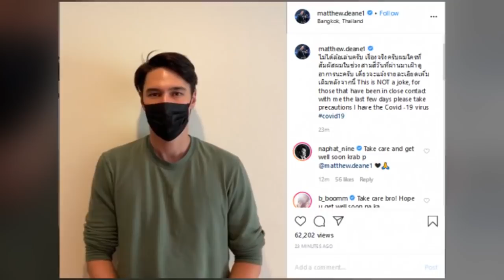ไม่ป่วยจริง มีโทษ! สธ. เตือน แมทธิว ถ้าไม่ได้ติดจริง อาจโดน พรบ. คอมพ์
ล่าสุด นพ โอภาส การย์กวินพงศ์ อธิบดีกรมวิทยาศาสตร์การแพทย์ กล่าวถึง กรณีแมทธิว ดีน ดาราชื่อดัง และสกล หลักสิม เซียนมวยชื่อดัง ออกมาโพสต์ในสื่อโซเชียลได้เห็นคลิปดังกล่าวแล้ว ซึ่งเรื่องนี้ทางเจ้าพนักงานต้องมีการติดตามข้อมูลตรวจสอบข้อเท็จจริง ว่าจริงหรือไม่ เพราะชุดที่สวมหน้าใส่ ไม่ใช่ชุดของโรงบาล หากไม่สบายก็ต้องได้รับการดูแล ส่วนเรื่องการโพสต์ก็ทำได้เพราะเป็นสิทธิส่วนบุคคล

แต่หากไม่ติดจริงตามที่พูดอาจมีความผิดตาม พ ร บ คอมพิวเตอร์ เพราะเท่ากับเป็นการให้ข้อเท็จสร้างความตื่นตระหนกให้กับประชาชน และความปั่นป่วนในสังคม